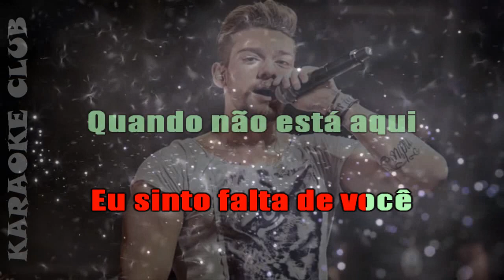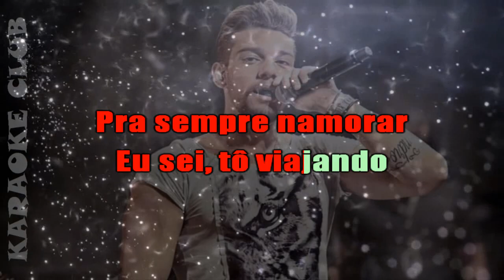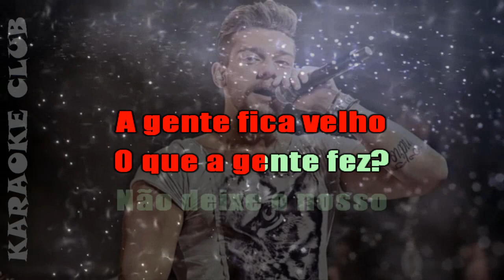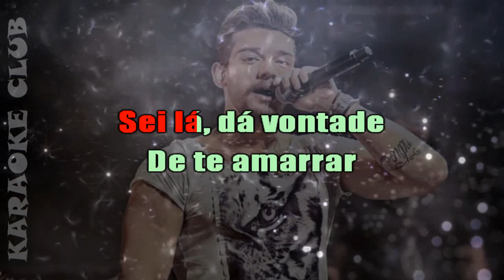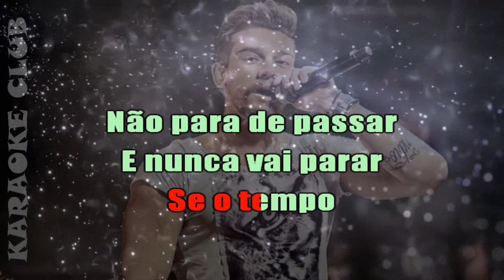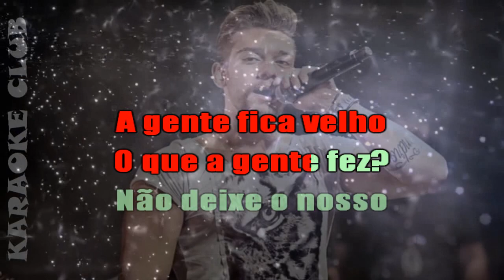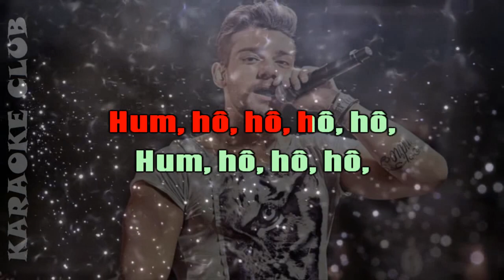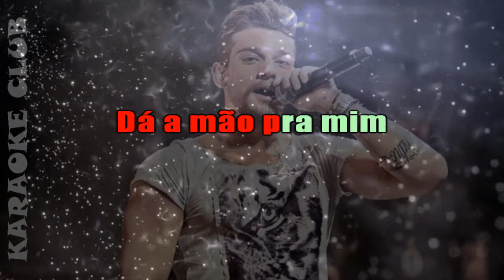LUCAS LUCCO - MOZÃO ( KARAOKÊ )